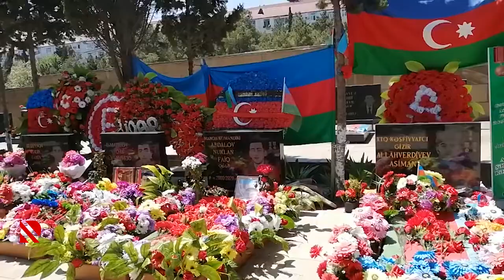Şəhid Elgün Abbaslının doğum günüdür